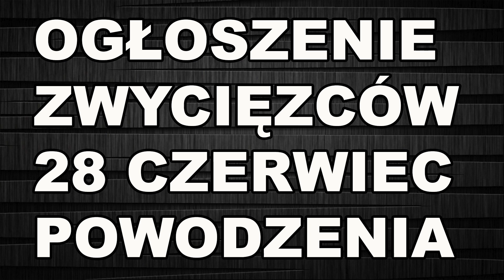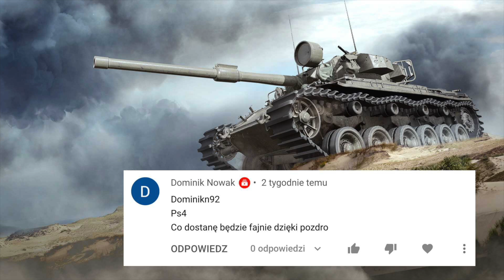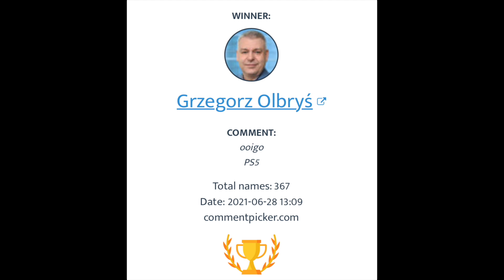Czerwiec niespodzianek World of Tanks Xbox Series X/Ps5